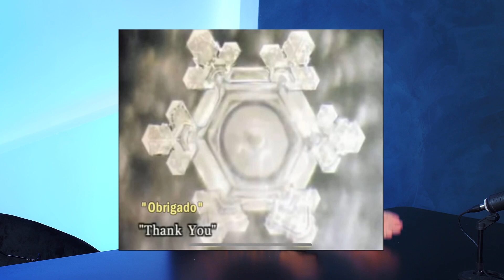O SEGREDO DA ÁGUA - Em Quadro Podcast #131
Gostou? Comenta aqui! E se não gostou, fica aqui porque tem episódios novos toda segunda e quinta 12:00 dos mais variados assuntos.. então um deles você vai gostar!